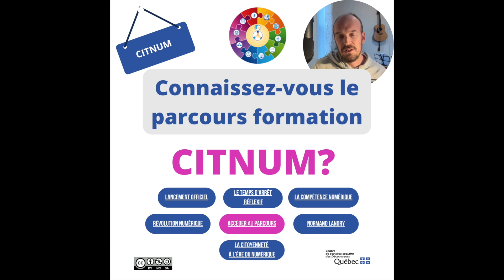Connaissez vous le parcours CITNUM?